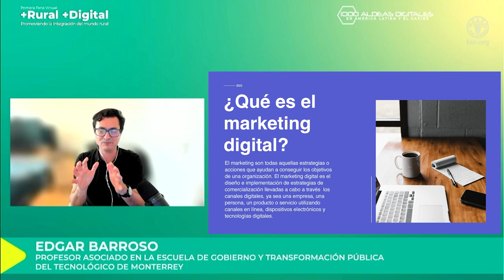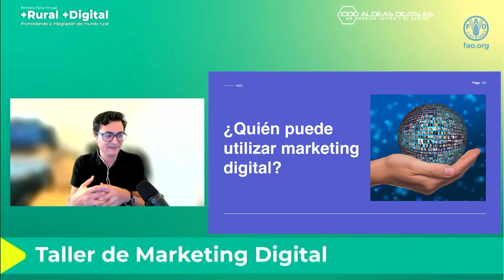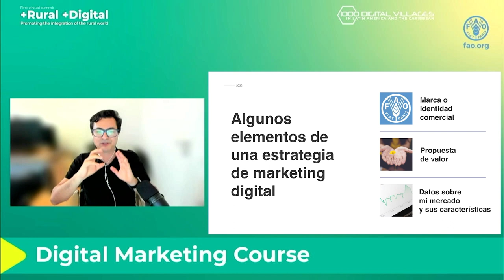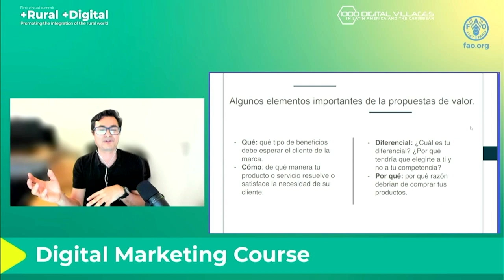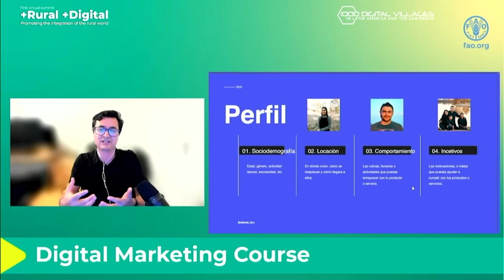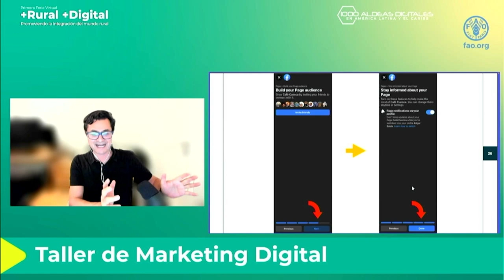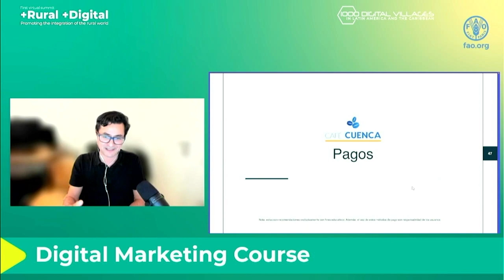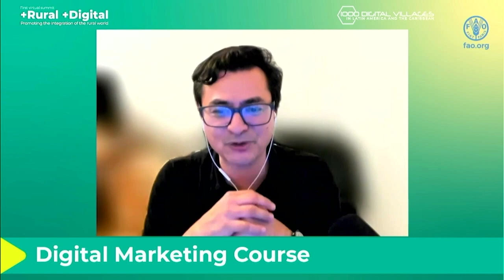Taller de Marketing Digital